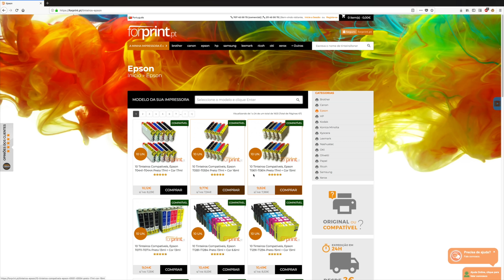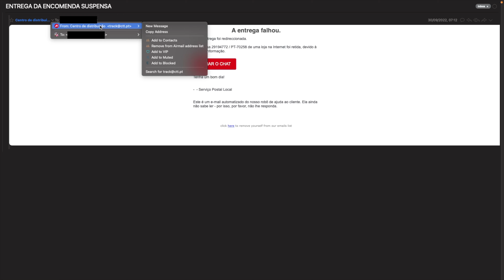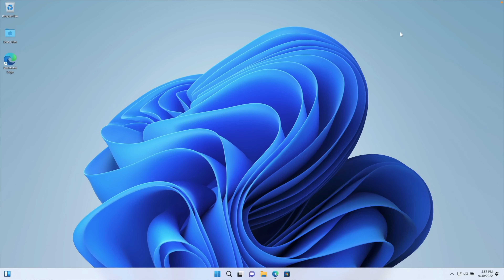Burla CTT e Finanças CUIDADO !!! Emails Falsos